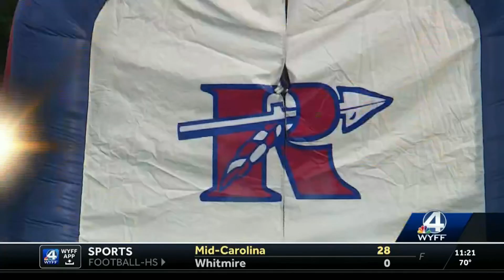WYFF 4 Friday Night Hits l Week 2 l 9/6/2024